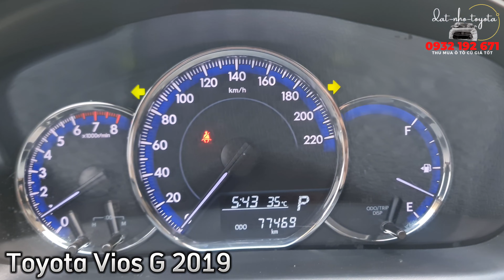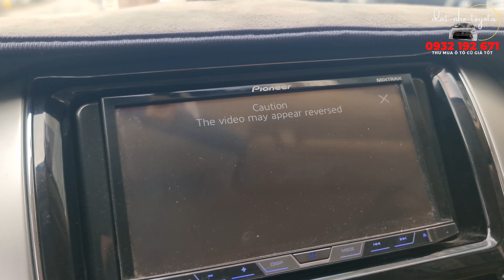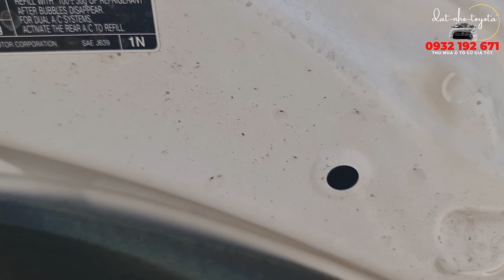HOT HOT - Toyota Vios G 2019 số tự động, màu trắng - SIÊU ĐẸP bán tại Toyota Tân Cảng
Đạt Nhỏ Toyota Tân Cảng giới thiệu đến quí anh chị xe Toyota Vios G 2019 số tự động màu trắng
Thông tin xe:
 ► Động cơ 1.5 Dual VVT-i,  Hộp số tự động vô cấp CVT
 ► Biển số tỉnh Bà Rịa - Vũng Tàu
 ► Send 5 chỗ hạng B bền bỉ, tiết kiệm nhất phân khúc
 ► Phụ kiện theo xe: Film cách nhiệt ...
 ► Tổng số Km: 77.000 Km
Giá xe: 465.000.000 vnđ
► Call or Zalo: 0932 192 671
► Địa chỉ: 220 Nguyễn Hữu Cảnh, Phường 22, Q. Bình Thạnh, Tp. Hồ Chí Minh (Ngay trước tòa nhà Landmark 81 tầng - Khu dân cư Vinhome)
Toyota Tân Cảng; Đạt Nhỏ Toyota; Xe cũ Tân Cảng; Toyota Vios G 2019; toyota Vios số tự động; vios cũ;